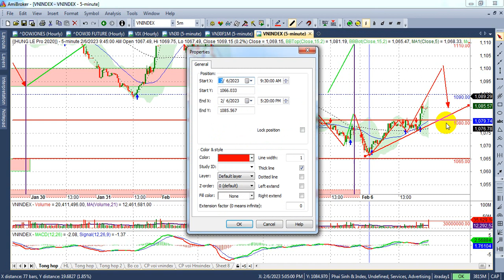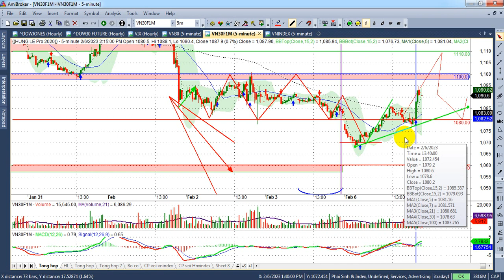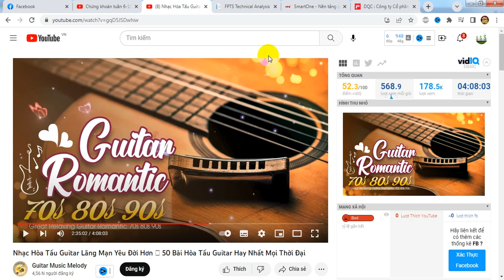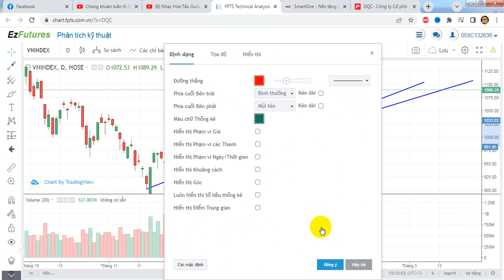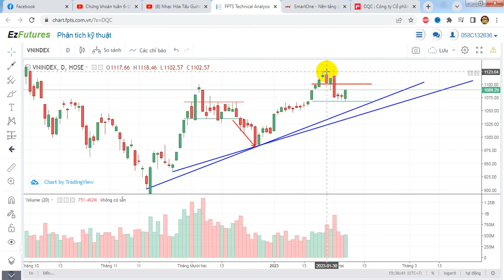Phân tích chỉ số index ngày 6/2, Vùng 1075- 1080 xác nhận xu hướng - VIDEO 163+